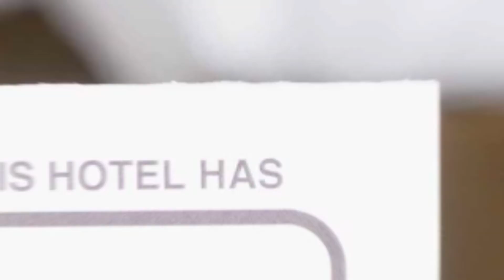Faleza Nord 114 hotel review | Hotels in Constanta | Romanian Hotels